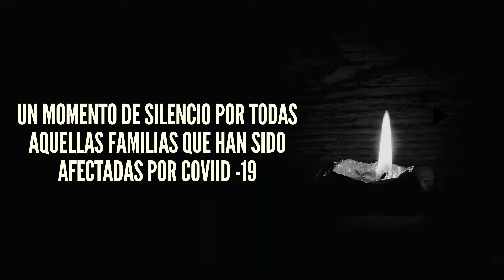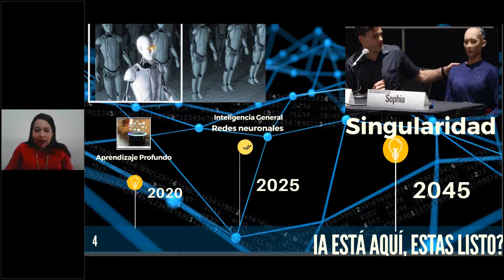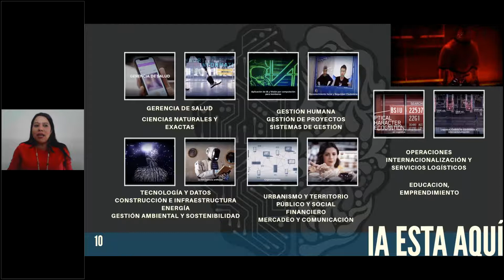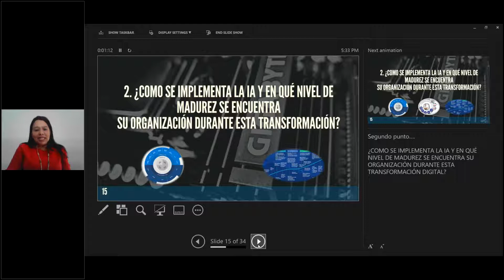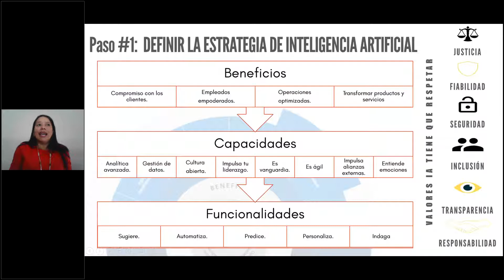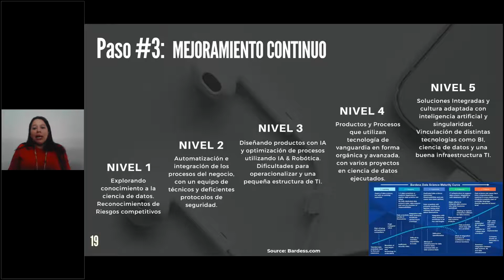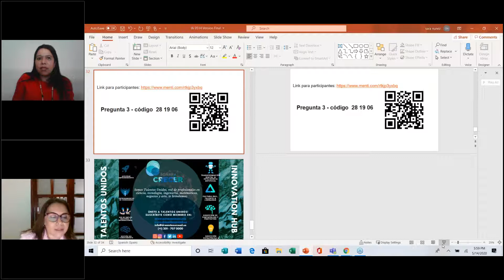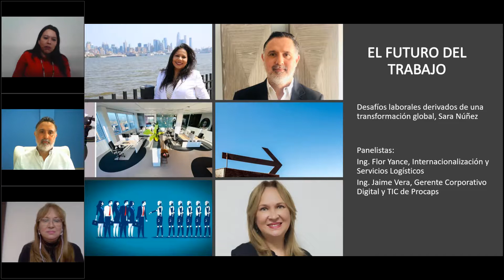Tus Necesidades sumergidas en una transformación digital: La era de la Inteligencia Artificial.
Tus Necesidades sumergidas en una transformación digital: La era de la Inteligencia Artificial, Segmento Conferencia Central.

Conferencia dirigida por: Adm. Sara Núñez. Asesora y consultora certificada OPM3 por el PMI (Project Management Institute). Líder en eficiencia y efectividad del desarrollo organizacional utilizando proyectos, programas y dirección de portafolios como una solución integrada para mejorar resultados de las estrategias de negocios en todos los niveles de una organización. Ella tiene experiencia en  compañías de alto reconocimiento mundial como Verizon, Intel, UBS Financial Services y AT&T Wireless Services.